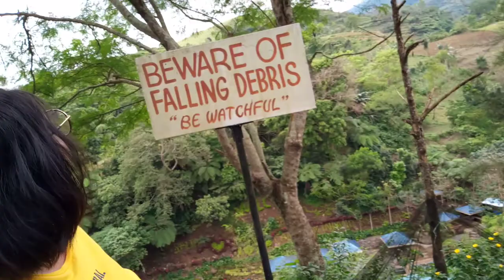Inland resort Canlaon city